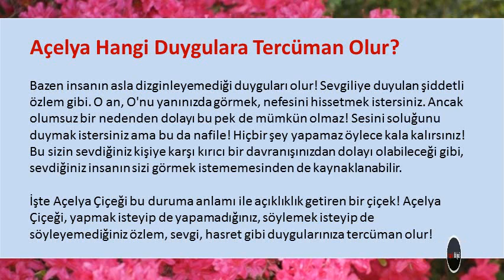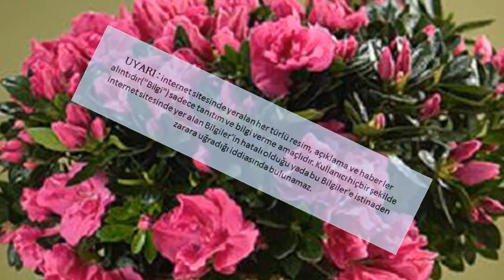Çiçeklerin Anlamları AÇELYA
Çiçeklerin Anlamları AÇELYA,açelya anlamı,açelya fiyatları,açelya çiçeği anlamı,açelya çiçeği ne zaman açar,açelya çiçeği hakkında bilgi,açelya gardırop savaşları,açelya çiçeği nasıl çoğaltılır